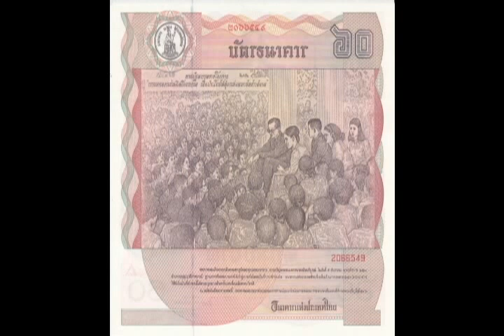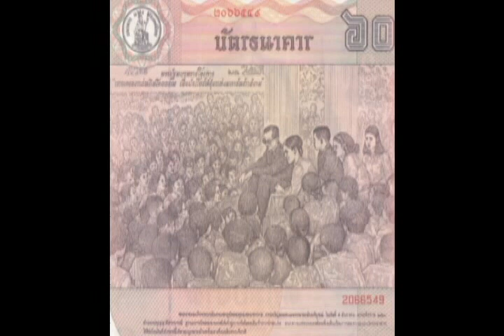บัตรธนาคาร หกสิบบาท 60 Baht Thai | สะสมธนบัตรที่ระลึก พ.ศ.2530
บัตรธนาคาร หกสิบบาท (60 Baht Thailand's Banknote)

บัตรธนาคารเนื่องในมหามงคลสมัยที่พระบาทสมเด็จพระเจ้าอยู่หัวทรงเจริญพระชนมพรรษาหกสิบบริบูรณ์  ๕ ธันวาคม ๒๕๓๐

ร่วมพูดคุยธนบัตรสะสมได้ที่

Commemorative Banknote on the Auspicious Occasion of His Majesty the King's 5th Cycle Birthday Celebration